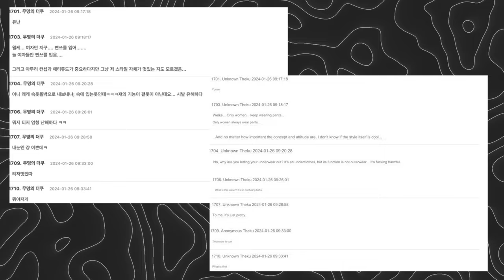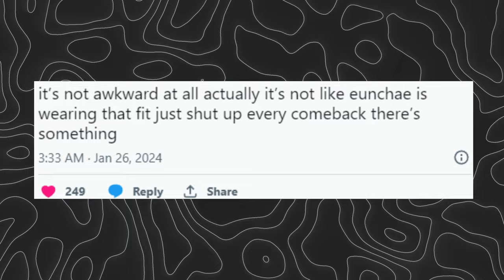[SOJUWOON] LE SSERAFIM's Yunjin 'Underwear' Fashion Controversy Breakdown!| Kpop News🌟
On January 26, Source Music released a teaser for LE SSERAFIM's 3rd mini album, 'EASY,' featuring a bold fashion statement by member Huh Yunjin. The teaser not only stirred excitement for the group's comeback but also sparked a heated debate online. Join us as we delve into Yunjin's daring fashion choice, fan reactions, and the defiant confidence she exuded.

Key Points:
1. Daring Fashion Statement in 'EASY' Teaser 👗🔥
- Explore Yunjin's spotlight-stealing outfit in the teaser: a sports bra, stockings, and shorts resembling underwear beneath a long puffer jacket.
- The provocative attire became a focal point of discussion, raising questions about fashion norms and creative expression.

2. Heated Netizen Debate: Trashy or Iconic? 💬🤔
- Examine the controversy surrounding Yunjin's outfit, with contrasting opinions labeling it as "trashy" and inappropriate or as a unique and iconic fashion choice.
- Highlight the diverse range of netizen reactions, showcasing the spectrum of viewpoints on Yunjin's bold expression.

3. Fan Defiance and Empowerment Messages 🌐💪
- Explore the swift defense from Yunjin's fans, emphasizing her right to choose attire as an adult woman.
- Highlight empowering messages from fans, celebrating Yunjin's confidence and rejecting societal expectations.

Thank you for exploring Yunjin's daring fashion with us. Until next time, embrace the bold and keep the K-pop passion alive! 🌈🎤